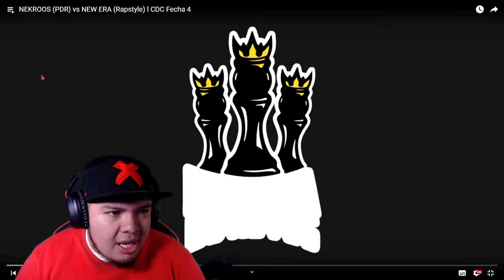NEKROOS VS NEW ERA || CDC FECHA 4 || RECOMENDACIÓN DE USTEDES || [REACCIÓN]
RAAAAAP!!!

💎🎶 Mi Rap: 🎶💎